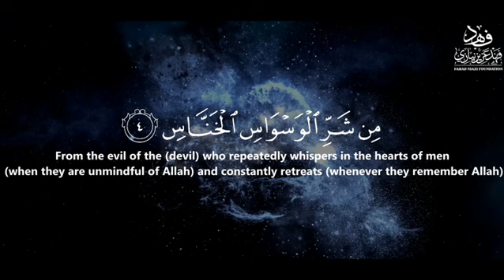Surah An-Naas (The Mankind) - Qur'an: 114 -- By Khalifa Al-Tunaiji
Assalaamu aalaikum wa rehmatullahi wa barakatuh

🔹️Virtues & Excellence Of The Qur'an

Abdullaah bin Mas'ood (radiallaahu anhu) reported that the Messenger (ﷺ) said:

"Whoever recites one letter from the Book of Allaah then he will receive a good reward, and every good deed is rewarded with ten times its like. I do not say that Alif Laam Meem is one letter but Alif is one letter, Laam is one letter and Meem is one letter."

[Tirmidhee]

This means it is equal to three letters and a person receives thirty rewards for reciting it.

🔹️Listening To The Qur’aan

Shaykh Abdul Aziz Bin Baz said:

❝The one listening to the Qur’aan is a participant with the reader in every letter which incurs a good deed, and every good deed is equivalent to ten the like of it.❞

[Fatawa Noor Ala Darb, (26/350) | Translated By Abbas Abu Yahya Miraath al-Anbiyya]

🔹️The sound of the Qur’aan

Al-Imam Ibn al-Qayyim -Rahimahullaah- said:

"The sound of the Qur’aan: soothes souls, gives them tranquillity and causes them to be calm . . . .
The sound of music causes the souls to become instigated, excited and causes it unease and causes it to become disturbed and agitated."

[Bada’ia  at-Tafseer  2/143]